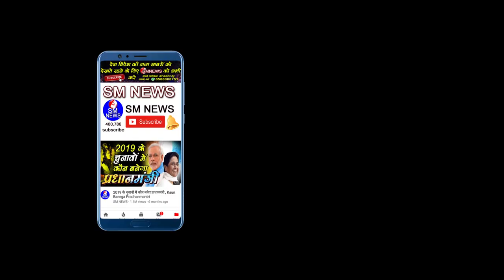मनुस्मृति जलाने के पीछे का कारण, Shashi Bhushan